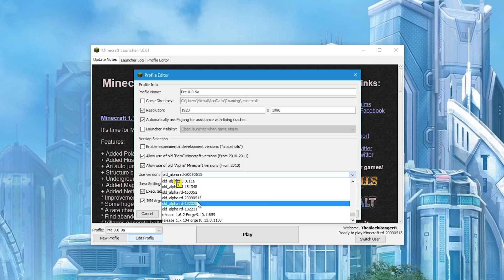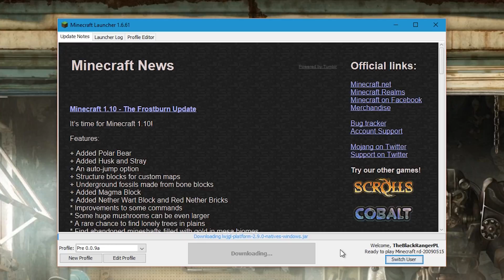Najstarsza wersja Minecrafta! - Minecraft Pre-Classic [Historia Minecrafta]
Cześć!
Z tej strony Ranger i witajcie w pierwszym odcinku nowej serii - Historii Minecrafta. W tej serii będę Wam prezentował po kolei wszystkie wersje Minecrafta: od najstarszej do najnowszej. Zaczynamy oczywiście od tej najstarszej, nie jest to Classic jak zapewne sądzicie, zanim Minecraft został pokazany publicznie Notch stworzył kilka różnych wersji gry. Jak wyglądały? Zapraszam do oglądania!